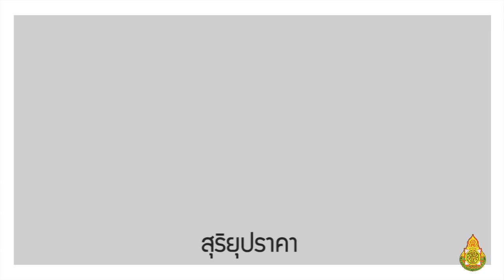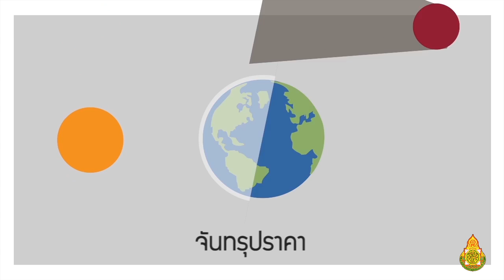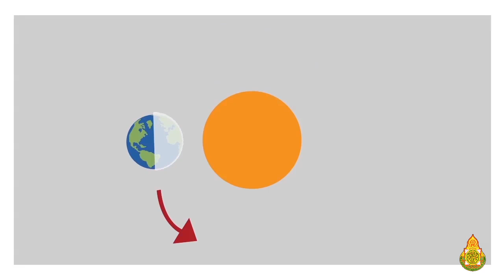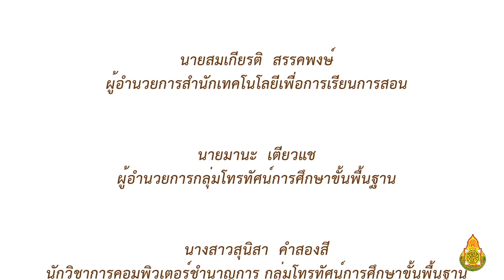วิทยาศาสตร์ บทปรากฏการณ์ของโลกและดวงอาทิตย์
รับชมเพิ่มเติมได้ทาง